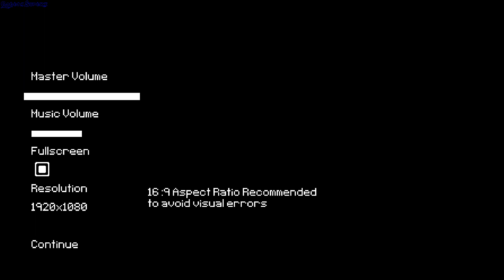Never Forgotten gameplay - GogetaSuperx